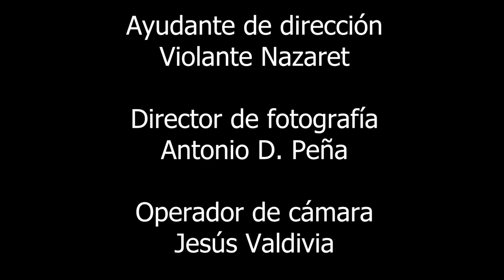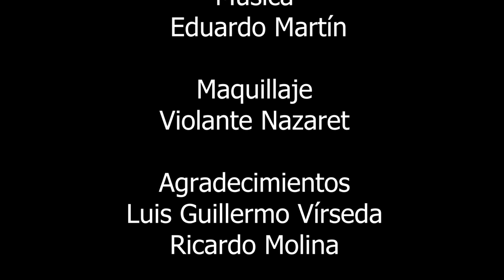"Un cielo nublado" - Cortometraje (2023)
"Un cielo nublado" es el título del nuevo cortometraje en el que he participado como compositor y productor de la banda sonora original.
Dirigido y escrito por la talentosa cineasta Julia Rosales Bertos.
Rodado en Granada, España durante el verano de 2023